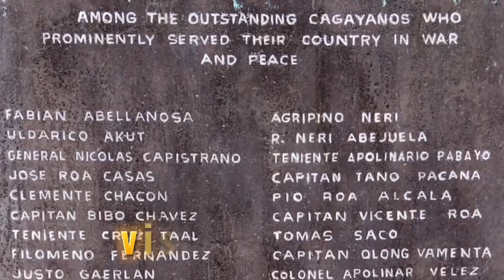Sights and Sounds: Cagayan de Oro River | January 2, 2022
January 2, 2022: Nice jud ni ang view dri dapita, green kaayo pud ang river..